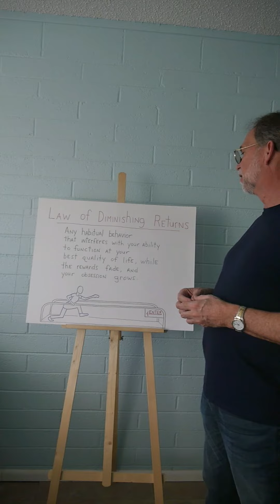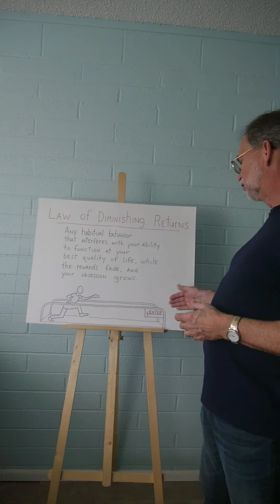Law of Diminishing Returns